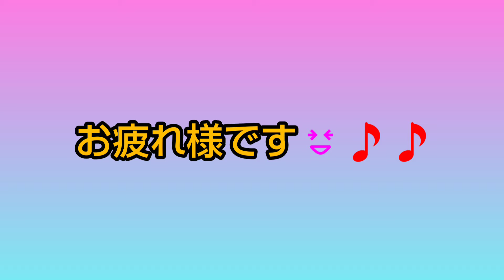EXILEのNAOTOが手がけるHONESTBOYとパステルマスクのコラボ商品を紹介します‼️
EXILEのNAOTOの手がけるHONESTBOYとパステルマスクのコラボ商品を紹介してます‼️ぜひ観てください😆